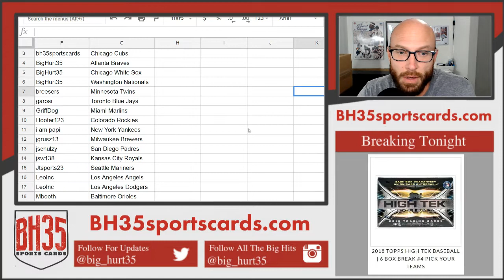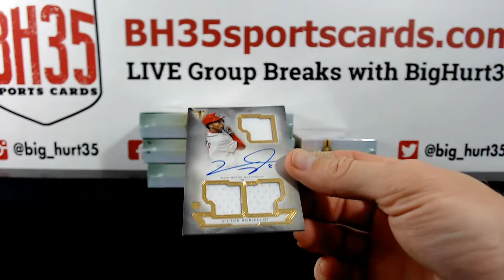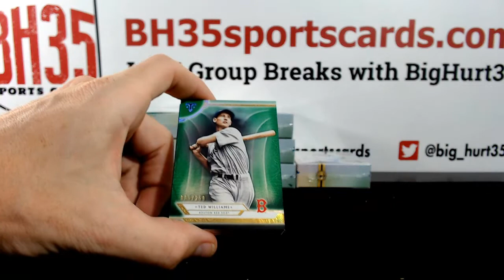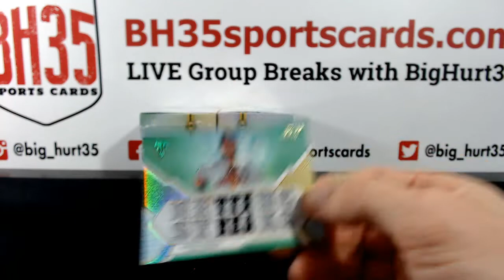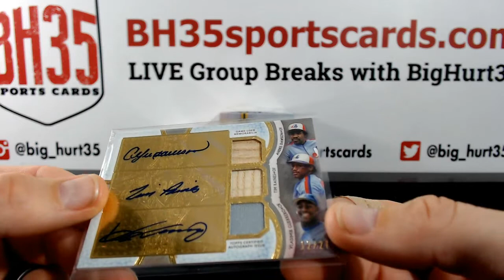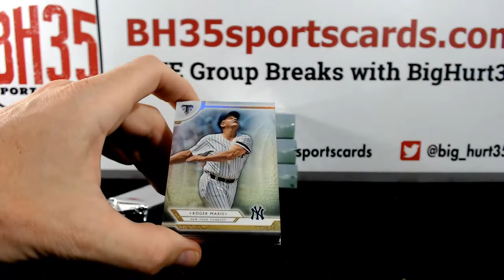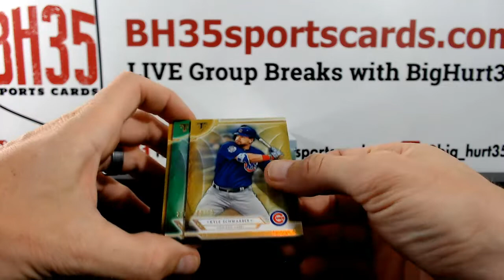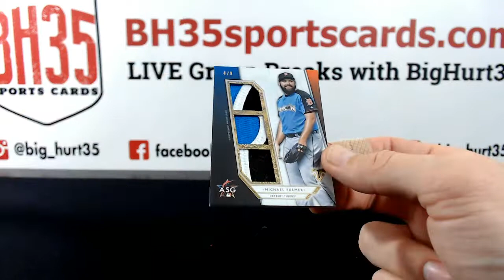2018 Topps Triple Threads Baseball | 9 Box Case Break #2 Pick Your Teams